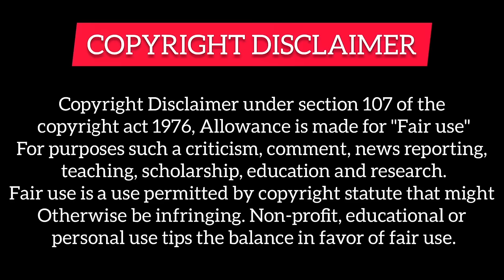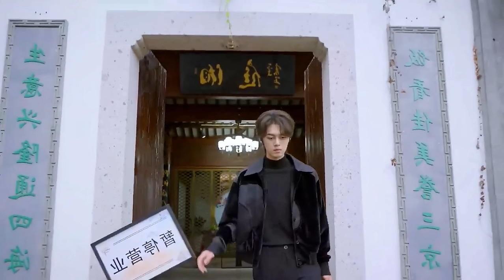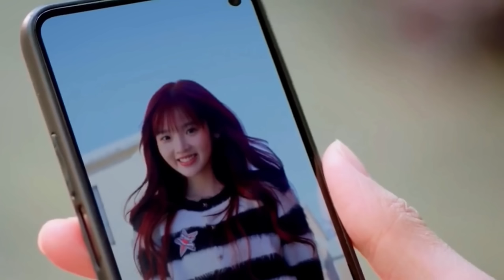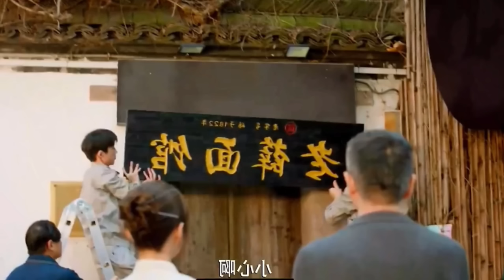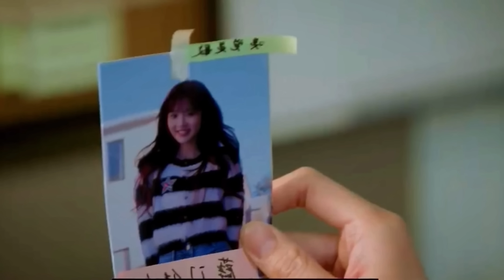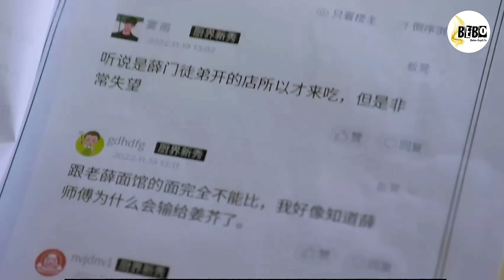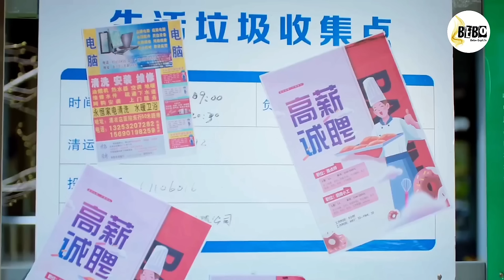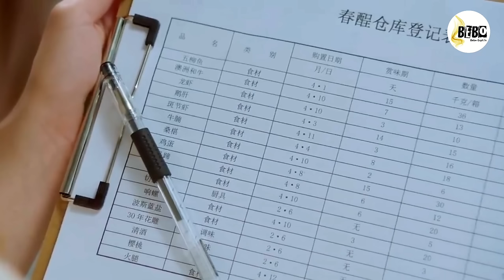Full Movie || Handsome Rich Chef 💗 Poor Street Chef Girl (2024) Sweet Trap Movie Explained in Hindi.